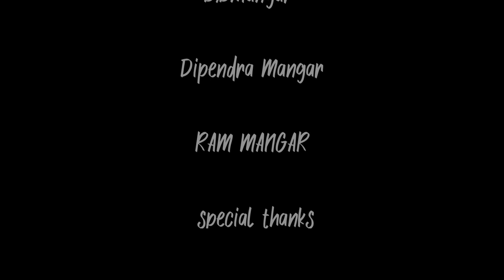Saili || nepali song // cover // Hemant Rana song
Dedicated to all  the Nepalese scattered all over the world❣️
Thank you ❣️new nepali songHemant ranasaili hemant rana
trending